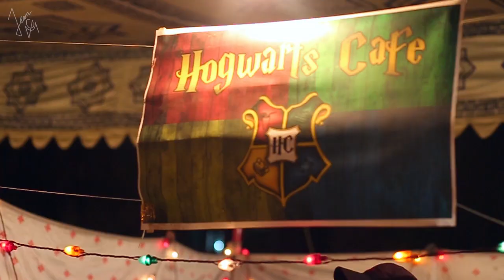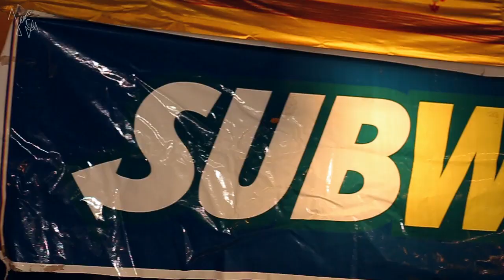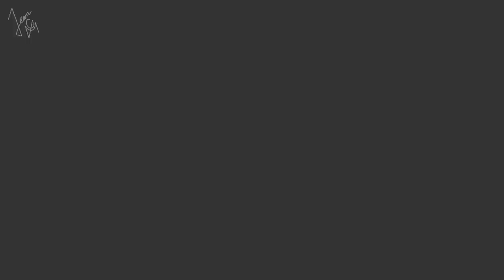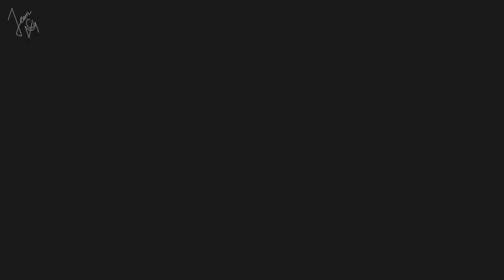Army Medical College Highlight Video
Video by Team MQ Photography
Event by: QAEM Events